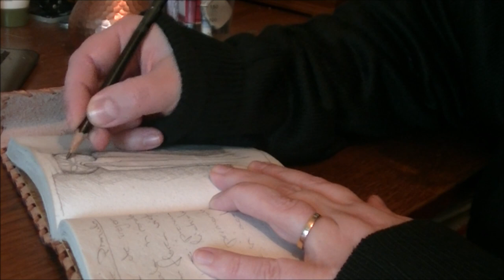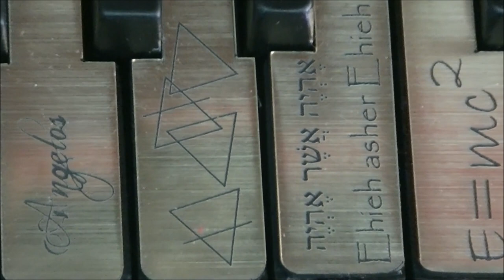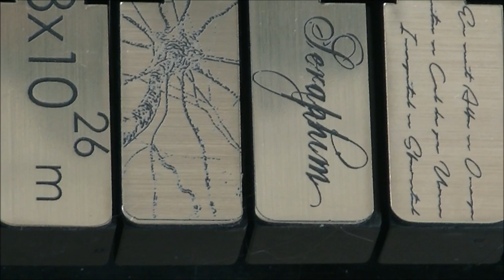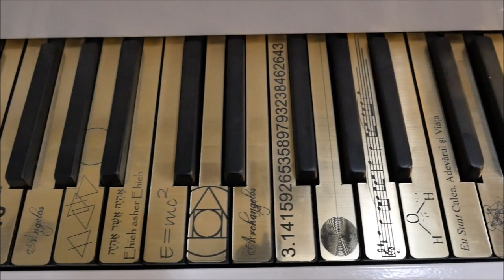The making of 'Musica Universalis' 2017-2019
Three years, one old piano, two decades of sculpture later, nine angelic hierarchies, fifty keys of knowledge:  numbers - music - cosmogony - art